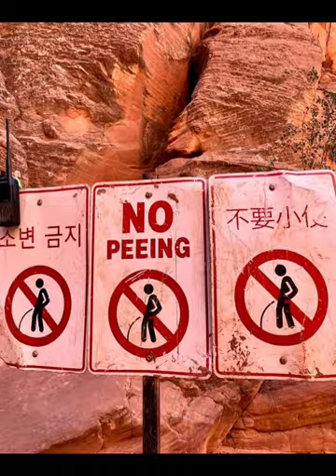GRAND CANYON ARIZONA